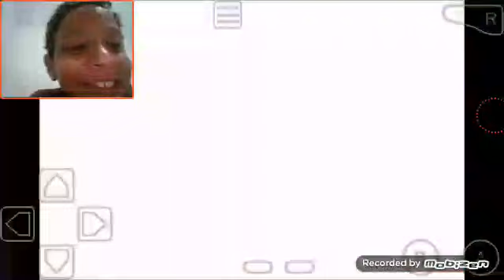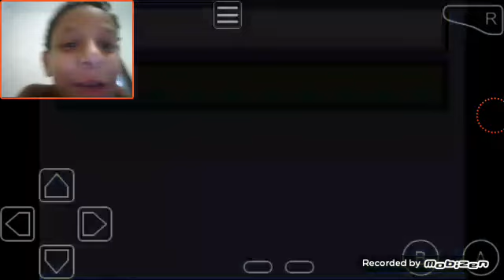Pokemon Esmerald : O Começo da Jornada Pokemon